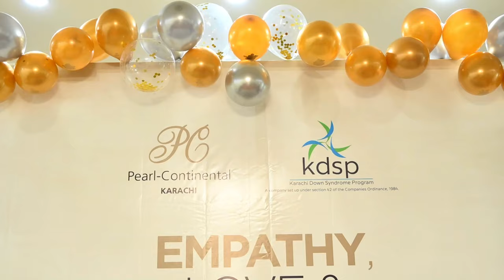Pearl-Continental Hotel Karachi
Empathy, love and affection make the difference!